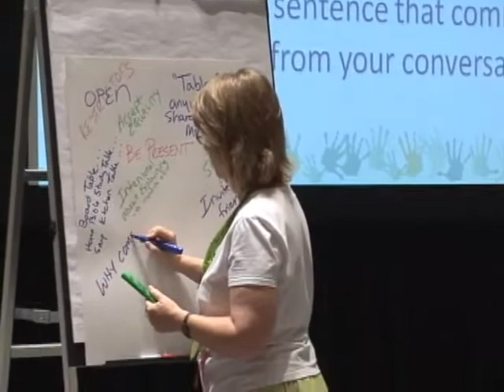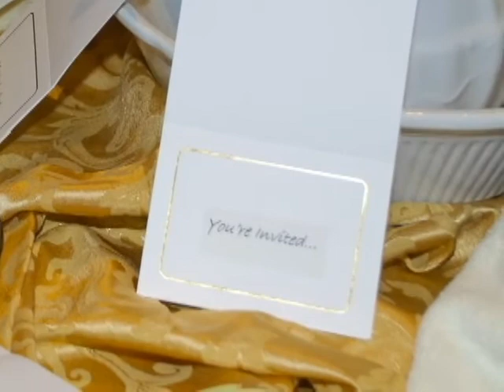Wholeness Café: Practicing Hospitality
Highlights from the Practicing Hospitality session of the Wholeness Café at the 2009 General Assembly in Indianapolis.